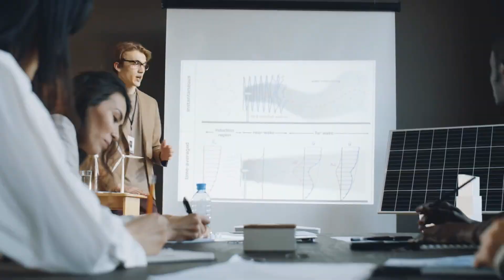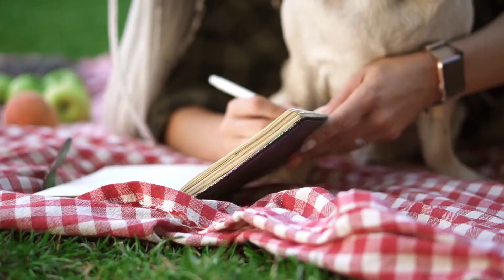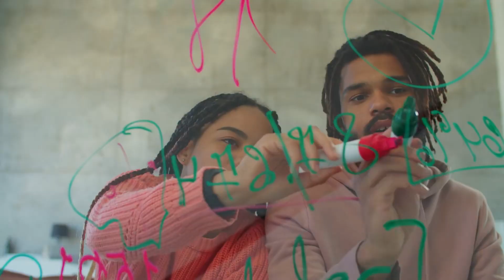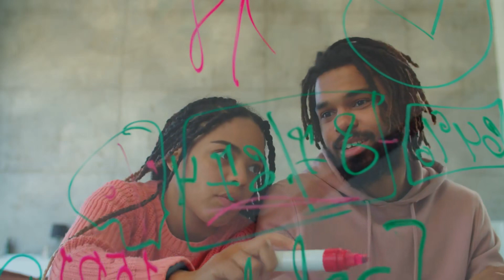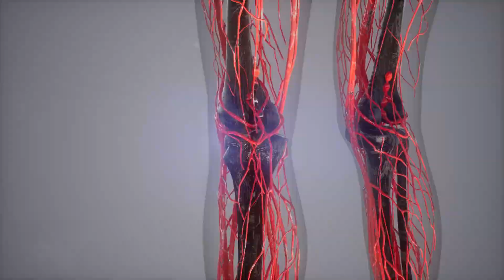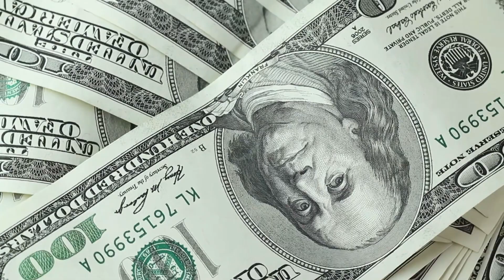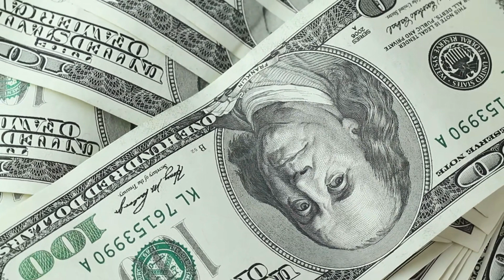Tập 1 | Gia Gia Của Ta Là Nhà Giàu Nhất [Xuyên Sách] Audio | Chương 1 - 10 | Ngôn Tình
⭐ Quyền lợi: Yêu cầu làm Full bất kỳ bộ truyện nào:
Truyện: GIA GIA CỦA TA LÀ NHÀ GIÀU NHẤT [XUYÊN SÁCH] Tập 1
Tác giả: Lê Hoa Sơ Ảnh
Thể loại: Ngôn Tình, Xuyên Việt
Identifier: 63f5be20efbdcab7d15f3a3a

Chi tiết các chương:
00:00:00 Chương 1 : Nhà giàu nhất cháu gái
00:17:48 Chương 2 : Lâm gia 【  hơi sửa 】
00:28:58 Chương 3 : Gia gia 【  hơi sửa 】
00:48:11 Chương 4 : Diễn viên tư chất 【  hơi sửa 】
00:59:29 Chương 5 : Dã tâm
01:09:19 Chương 6 : Trong đống rác đoạt bạn trai
01:24:51 Chương 7 : Lần thứ hai xé bức
01:38:21 Chương 8 : Chuẩn bị thử sức
01:52:18 Chương 9 : Khiêu chiến
02:05:40 Chương 10 : Kinh diễm